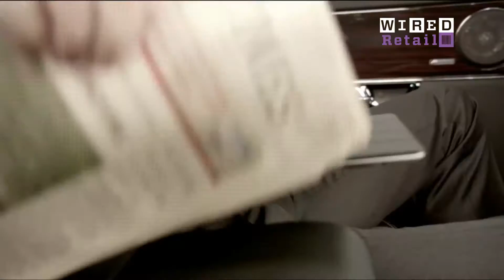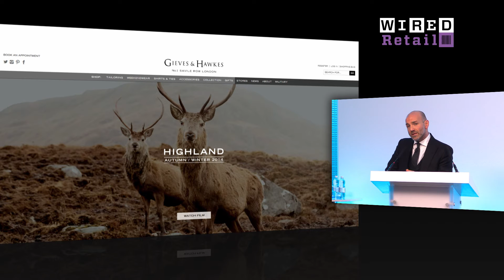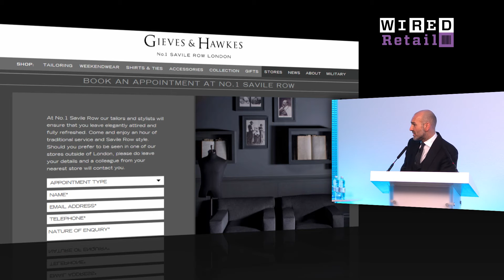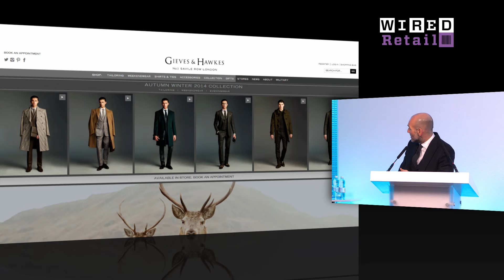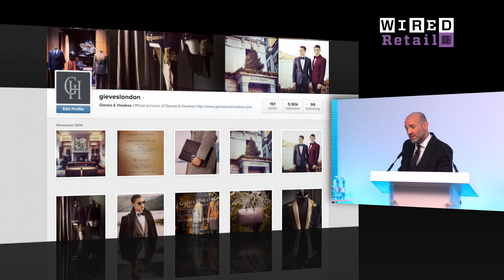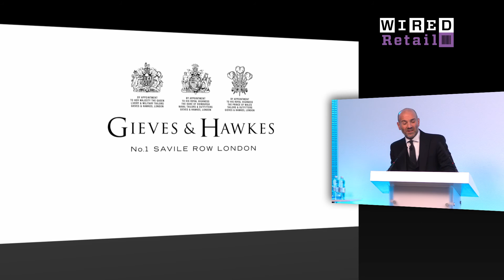Gieves & Hawkes Restyles Ecommerce | WIRED Retail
240-year-old clothier for the Queen's guards restyles ecommerce - Full WIRED Retail talk

Gieves & Hawkes is a 240-year-old brand that still makes garments for the Gentleman-at-Arms, the Queen's guards. This isn't a tailor that is hungry for quick online sales, but instead it wants to build a digital empire that feeds right back into its physical stores.

"We want to extend the experience as much as we can," Jason Basmajian, creative director at the company, told the audience at WIRED Retail.